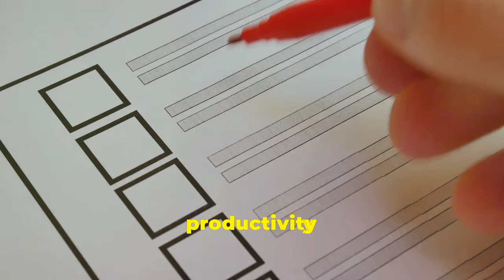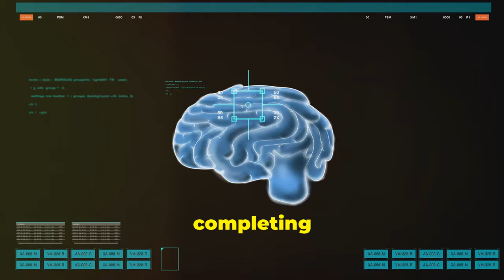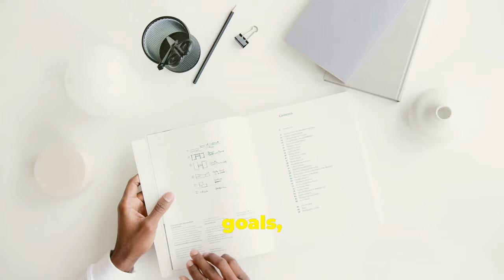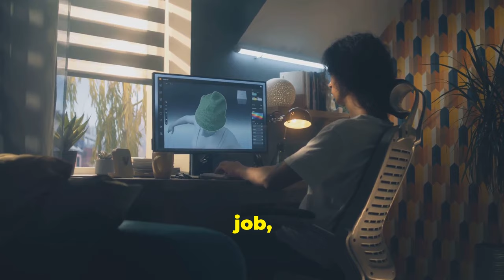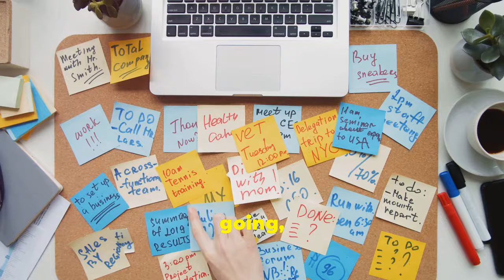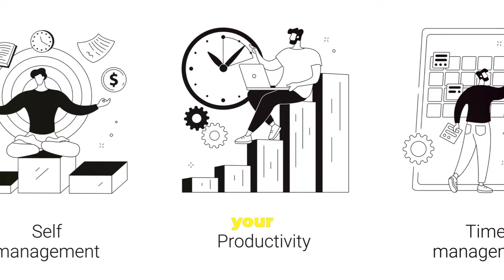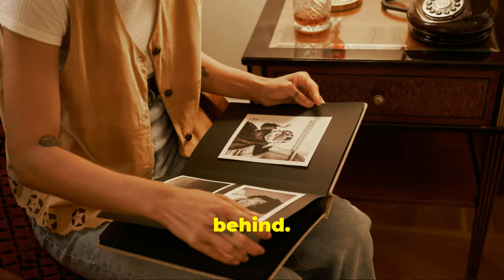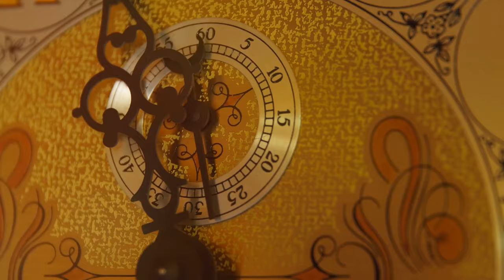Revealing the Hidden Truths: A Thrilling Exploration of Jungian Psychology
Have you ever felt like there's a hidden part of yourself you don't fully understand?

Get ready to explore the depths of your mind like never before as we break down Jungian Psychology in a way that will blow your mind!

Delve into the depths of Jungian psychology in this comprehensive exploration of the concept of the shadow.

Discover how Carl Jung's theories on the shadow self can help us better understand our hidden aspects and achieve personal growth.

Join us on a transformative journey as we decode the mysteries of the shadow and its significance in our lives.

Uncover the secrets of your unconscious mind and embark on a journey of self-discovery.